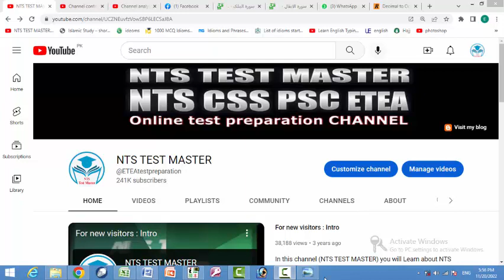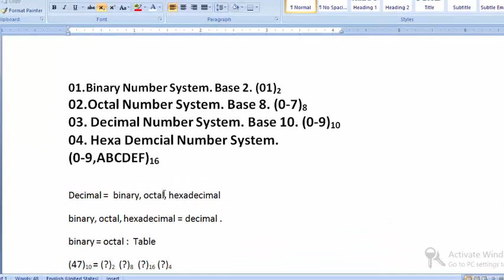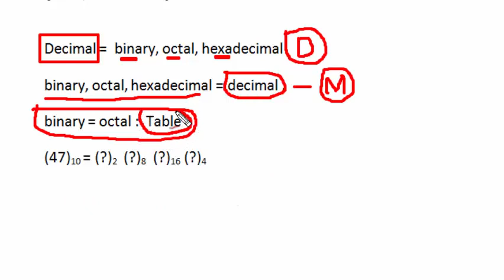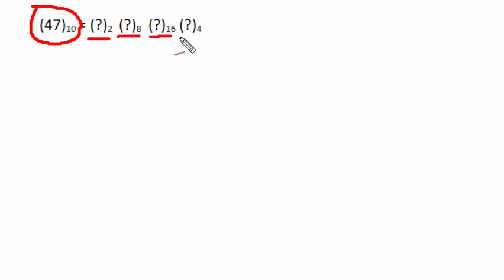DIT : ICT : Number system, How to convert one number system into another number system. Part - 18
Information
Difference between DATA and Informatoin